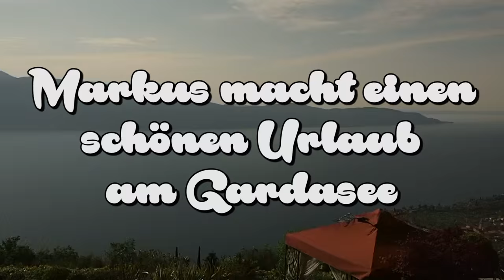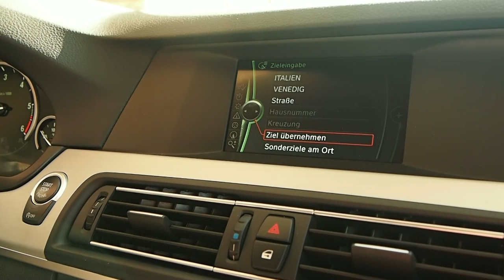Markus im Urlaub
Hallo liebe Bodybuildingfreunde,
bitte entschuldigt, dass es in den letzten Wochen extrem ruhig um mich gewesen ist. Zum einen war ich im Urlaub und zum anderen haben wir (d.h. mein Team & ich) ein bißchen Zeit für die Planung von neuen Projekten benötigt. Lasst euch also überraschen, was in Kürze noch alles kommen wird.

Mit diesem Video zeige ich euch einen Einblick in meinen Urlaub am Gardasee, von dem ich letzte Woche wieder zurück gekommen bin.

In den kommenden Tagen werden endlich auch wieder mehr Videos folgen über Training, Tipps und Seminare.

Viele Grüße
Euer Markus